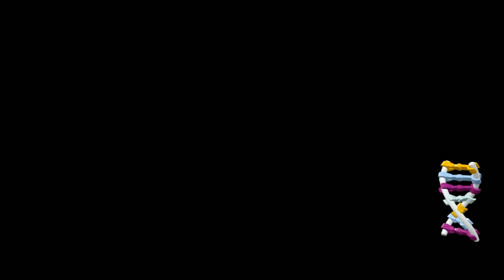LEGO Jurassic World Part 5 Alan RETURNS to Jurassic Park! (Nintendo Switch)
LEGO Jurassic World Episode 5 The Lost World Nintendo Switch. Early Access & Game Provided by WB Games for Review, Showcase and Walkthrough purposes. LEGO Jurassic World releases on 9/17/2019

Following the epic storylines of Jurassic Park, The Lost World: Jurassic Park, Jurassic Park III, and Jurassic World, LEGO Jurassic World™ allows players to relive and experience all four Jurassic films. Reimagined in LEGO form and now available on the Nintendo Switch™ system, the thrilling adventure allows fans to play through key moments and explore Isla Nublar and Isla Sorna.

GAME FEATURES:

• Wreak havoc as LEGO dinosaurs: Choose from 20 dinosaurs, including the friendly Triceratops, deadly Raptor, and even the mighty T. rex.

• Customize your own dinosaur collection: Collect LEGO amber and experiment with DNA to create completely original dinosaurs.

• Explore Isla Nublar and Isla Sorna: Put your unique dinosaur creations in to paddocks as you complete Free Play missions.

Thanks for Ringing the Bell & Sharing this video it helps a Ton.